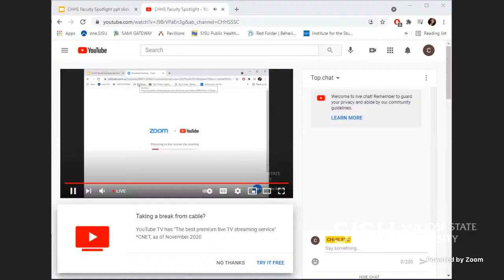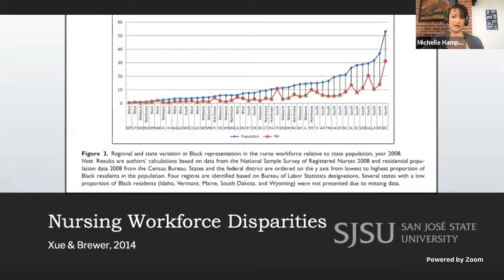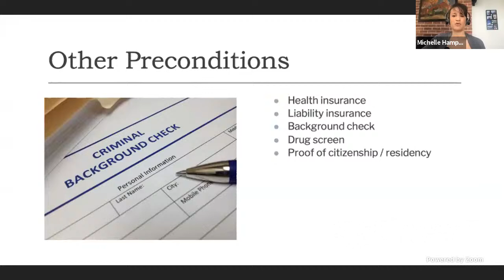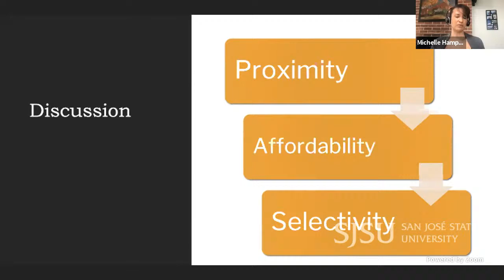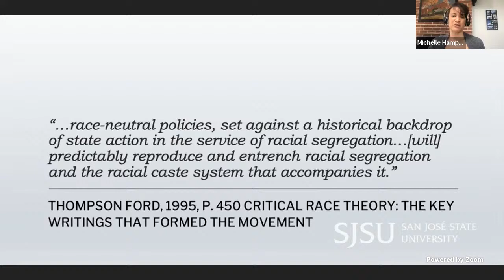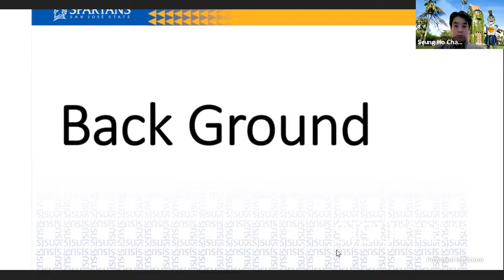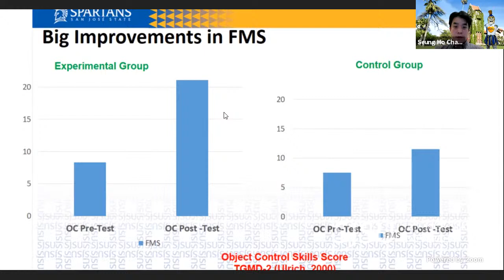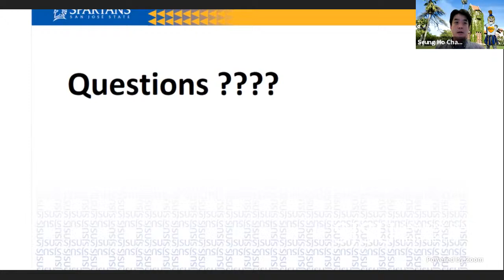CHHS Faculty Spotlight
College of Health and Human Sciences Faculty showcase featuring Dr. Michelle DeCoux Hampton and Dr. Seung Ho Chang.

Dr. Hampton: “Systemic barriers to RN education for Black students in the US”

Dr. Chang: “The Effect of a Movement Based Program “Sammy Play” on Motor and Social Skills for Children from Low-Income Families and Ethnic Minorities”